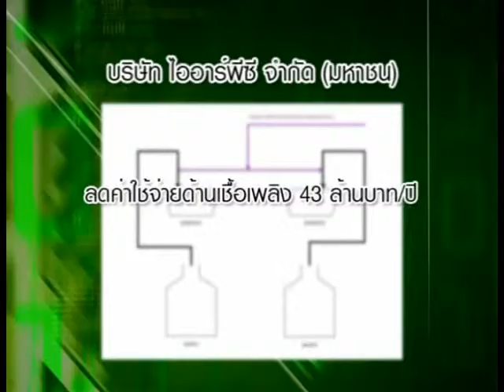2010 creative 13